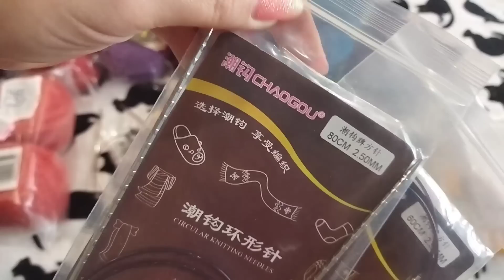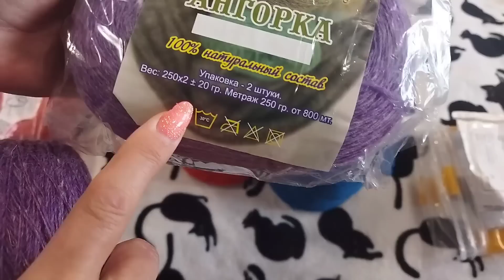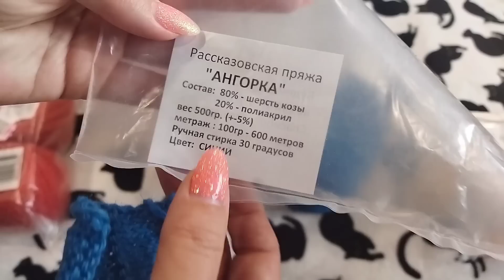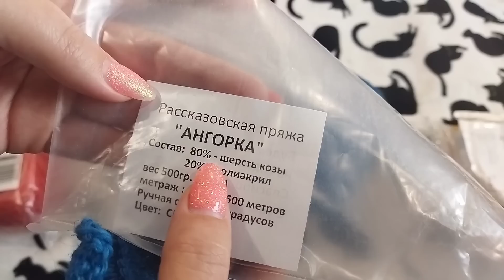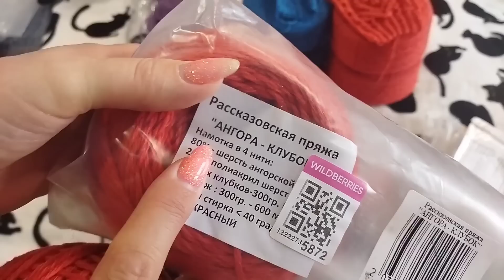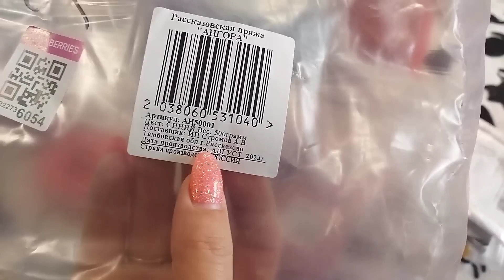Вязальные покупочки 🧶🔥И не только!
Большое спасибо за внимание🌹
Ссылка на Ангорку рассказовскую Пряжа рассказовская ангорская коза 2шт. ARTLAND